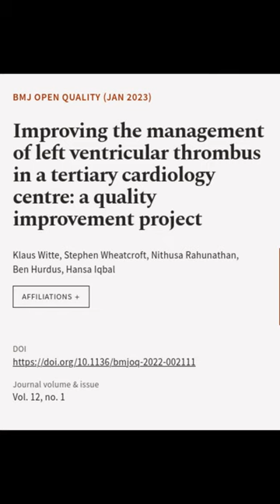Improving the management of left ventricular thrombus in a tertiary cardiology centre... | RTCL.TV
### Keywords ###

### Article Attribution ###
Title: Improving the management of left ventricular thrombus in a tertiary cardiology centre: a quality improvement project
Authors: Klaus Witte, Stephen Wheatcroft, Nithusa Rahunathan, Ben Hurdus ,and Hansa Iqbal

### Video Timestamps ###
0:00:00 - Summary
0:00:31 - Title
0:00:37 - End